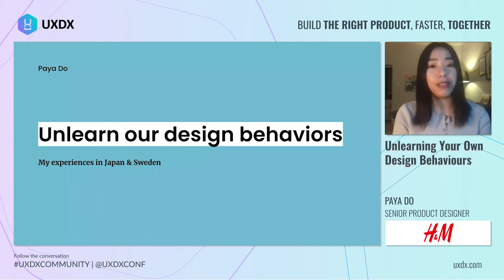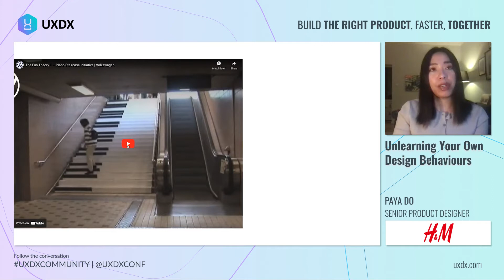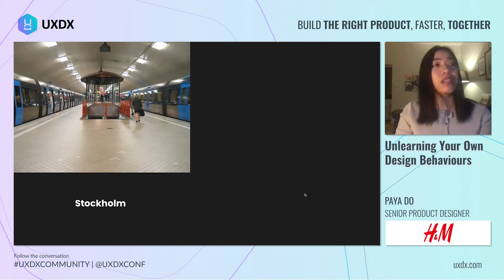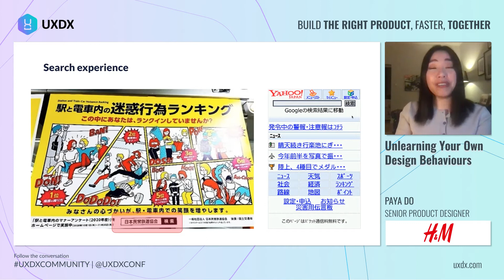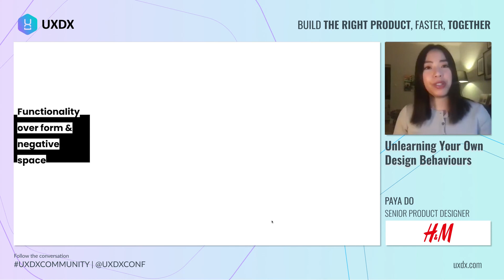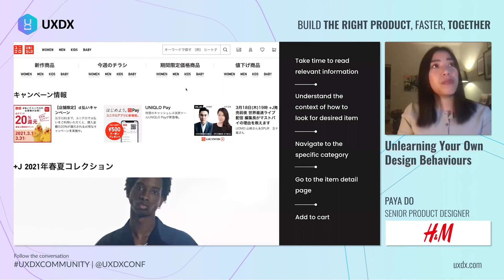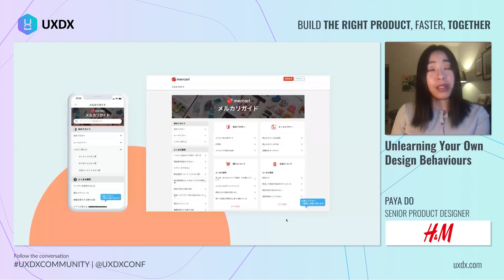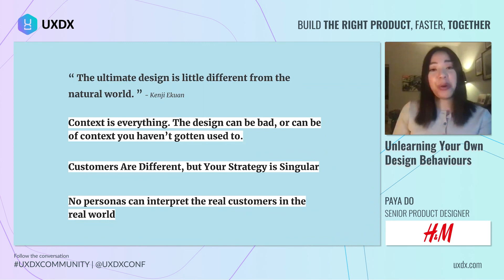Unlearn Our Design Behaviours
From Tokyo to Stockholm, Paya has designed numerous e-commerce products that cater to global users. With every experience, she continues to learn about different methodologies, processes and workflows but one thing that has helped her throughout her career is her unique ability to understand user behaviour patterns that are unique to different markets.

In this talk, Paya will talk about her journey and how to focus on local users in order to deliver global product design. She will talk through:

- The differences in each market she has encountered;
- The various design methodologies that have worked for her and how she has adapted each to suit her products (i.e. how persona's no longer work, etc);
- How to ensure consistency and efficiency in your product design while designing locally for global products; and finally
- How you can implement this within in your own teams to better create global products